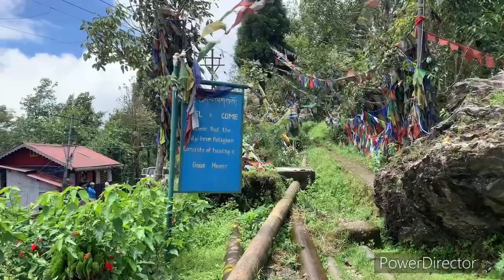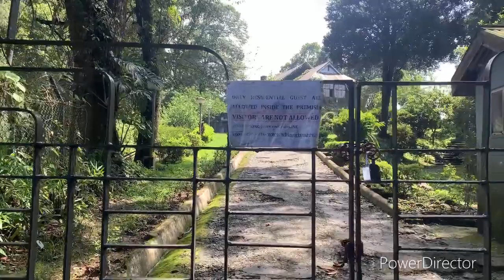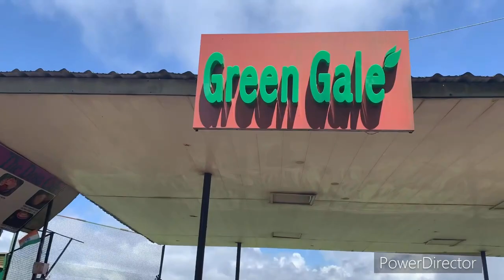Kalimpong || Hanuman Mandir ||Durpin Monastery||Morgan House||Zong Dhog Monastery||Golf Club||Part 3